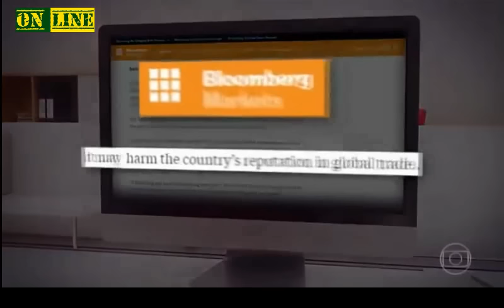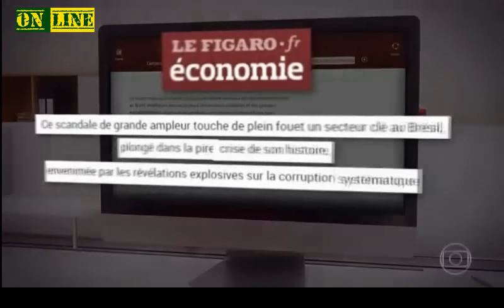REPERCUSSÃO internacional da carne podre que era vendida no Brasil e no exterior VERGONHA MUNDIAL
A imprensa internacional repercutiu a Operação "Carne Fraca", deflagrada nesta sexta (17), que atingiu os dois maiores grupos do mercado de carne no país, JBS e BRF.

A organização criminosa, liderada por fiscais agropecuários do Ministério da Agricultura, recebia propina para facilitar a produção de produtos adulterados, emitindo certificados sanitários sem fiscalização.

As propinas pagas a fiscais do Ministério da Agricultura para afrouxar a fiscalização em frigoríficos teriam abastecido o PMDB e o PP, segundo a Polícia Federal.

No exterior, a agência internacional Bloomberg relembrou as quedas na Bolsa das ações da JBS desde 2015, destacando os recuos que ocorreram quando a empresa foi citada em escândalos políticos. O "Financial Times" informou que carregamentos de carne contaminada por salmonela podem ter sido enviados à Europa.

O argentino "Clarín" destaca o envolvimento do "partido de Michel Temer" no recebimento de propinas. Na França, o "Le Figaro" afirmou que a operação era descrita pela Polícia Federal como "mais importante da história".